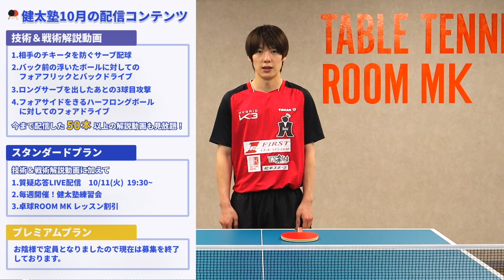ブロックやカウンターを実戦で使うにはこれを見てください！！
松平健太の卓球オンラインサロン【健太塾】の詳細はこちら↓

‹エンディング画像提供›
卓球王国

‹撮影場所›
卓球ROOM MK
東京都千代田区六番町3-11　玉柳テシコ六番町ビル地下2階

2021年10月1日にオープンしました松平健太プロデュースの卓球場です！
個人レッスン、グループレッスン、台貸し、卓球マシンがご利用できます！
卓球台4台、冷暖房、更衣室完備！
最寄駅は麹町駅徒歩2分、市ヶ谷駅徒歩4分、四ツ谷駅徒歩8分です！
詳しくは下記にあるホームページ、Twitter、Instagramをご覧ください。
スタッフ一同、お待ちしております。